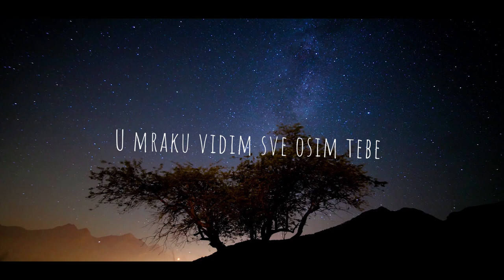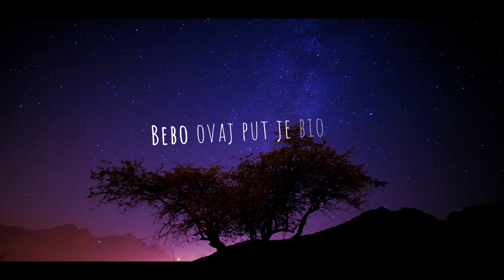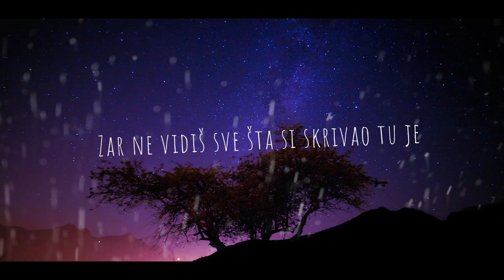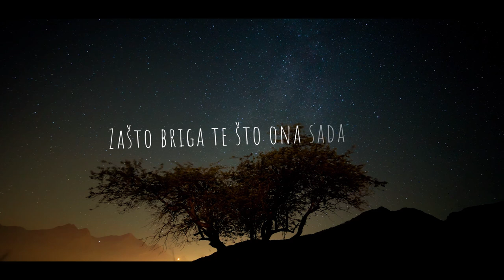Lady E - Nevidljiva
Muzika: Pocket Palma
Tekst: Emilija Domić i Pocket Palma
Aranžman: Pocket Palma
Mix/Master: Pocket Palma
Video: Luka Babić

Parabellum Music 2020